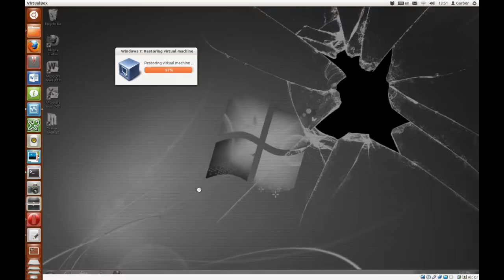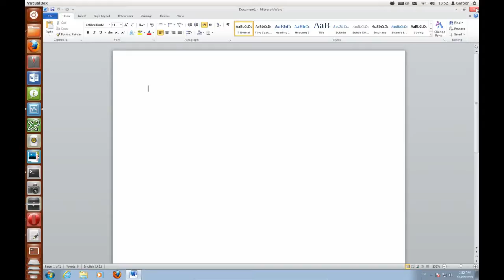Demonstration of an Ubuntu Unity Launcher for a Windows Application in a VirtualBox Virtual Machine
You'll have to create a Desktop Launcher; I recommend "Create Launcher", from the Ubuntu Software Centre